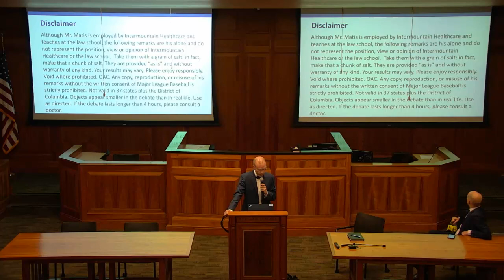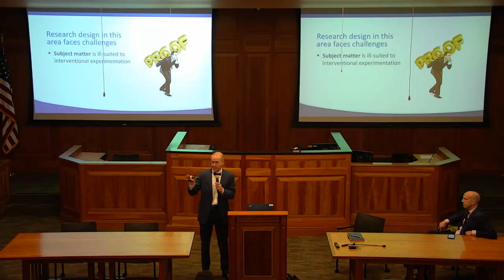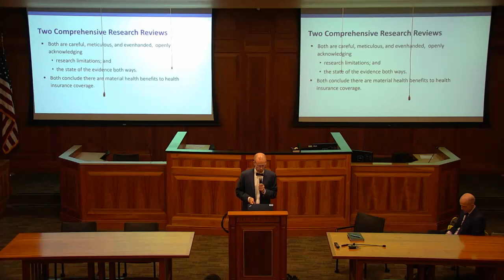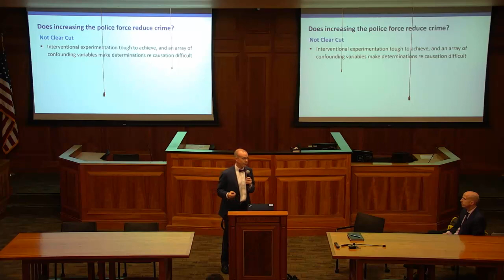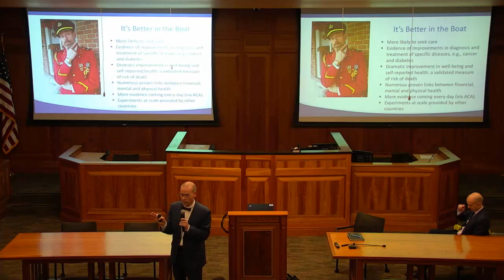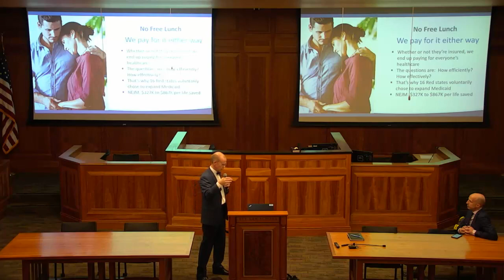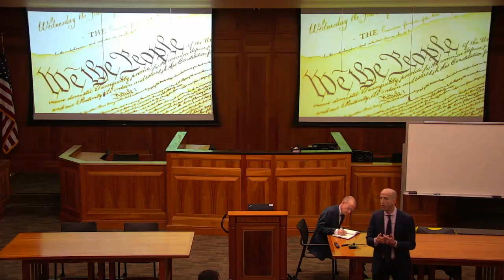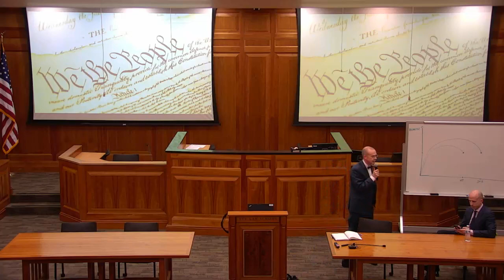Universal Healthcare Debate with Michael Cannon and Greg Matis (Jan. 31, 2018)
Does Universal Healthcare actually improve health? Michael Cannon of the CATO institute and Greg, the Deputy General Counsel for Intermountain Healthcare debate what it means to improve health, and if Universal Healthcare actually accomplishes that aim.